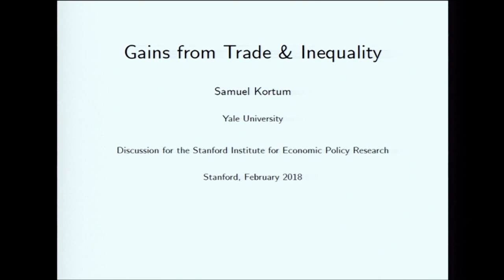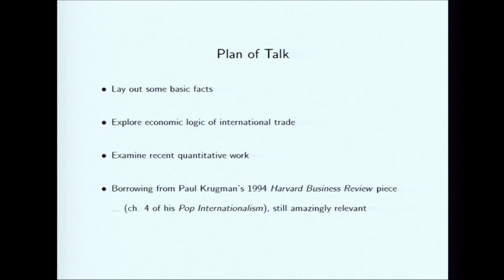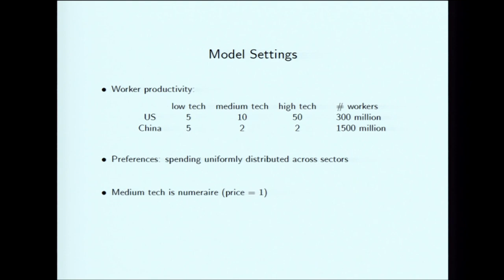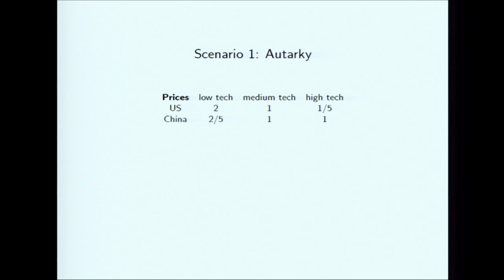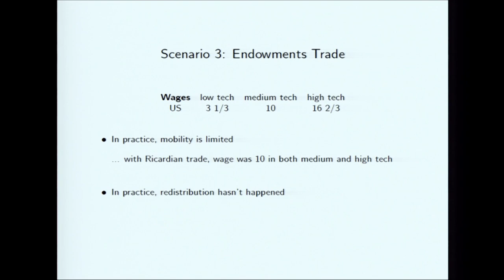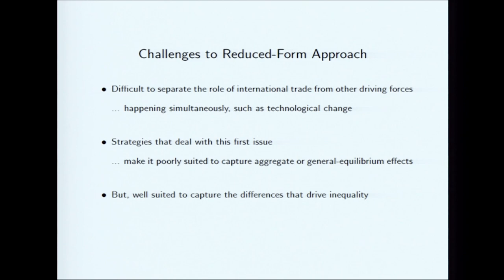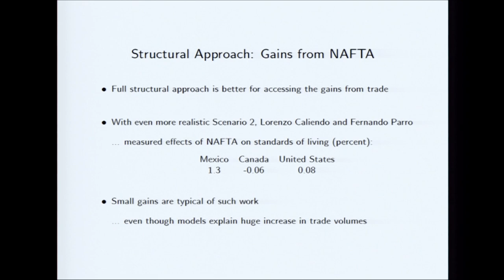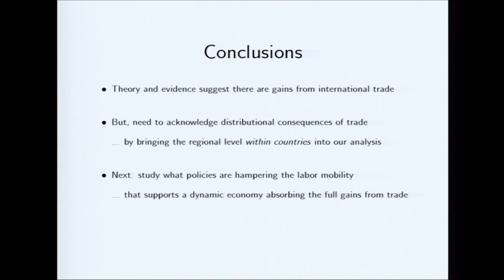Speaker Series with Samuel Kortum on the Associated Costs of Free International Trade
On Thursday, February 15, 2018, Samuel Kortum, professor of economics at Yale University, discussed the associated costs of free international trade. With the recent withdrawal of the United States from the Trans-Pacific Partnership and possible withdrawal from NAFTA, the traditionally accepted consensus for free trade seems to be waning. In his talk, Kortum illustrated David Ricardo’s classical case for gains from trade to show that even in an idealized setting, gains are associated with disruption of industries and likely increased inequality across workers. Kortum also discussed recent research on the benefits and disadvantages of free trade.

The Stanford King Center on Global Development Speaker Series features talks by distinguished scholars and policymakers to foster discussions about successes and challenges in the field of poverty alleviation and development.

Please note that prior to May 2019, the Stanford King Center on Global Development was known as the Stanford Center on Global Poverty and Development.